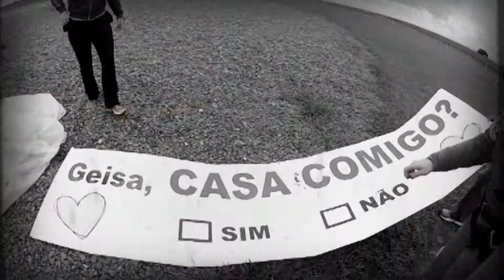PRE WEDDING - GEISA E GILVAN